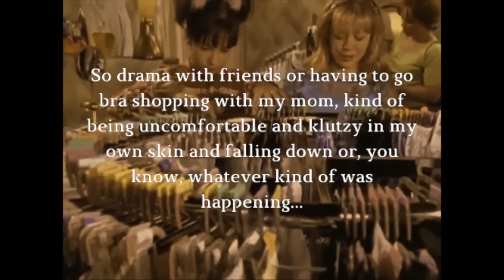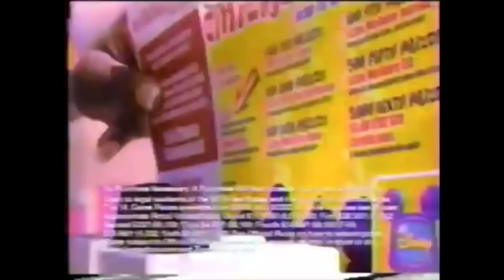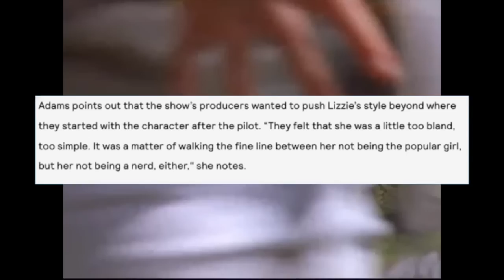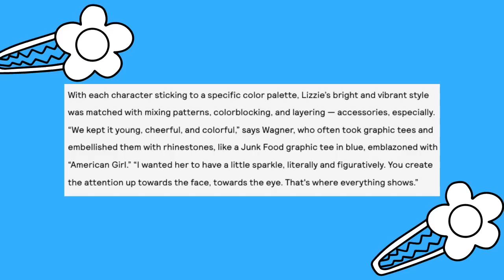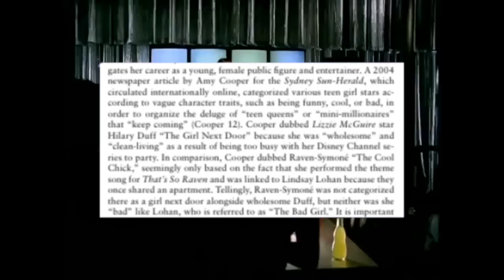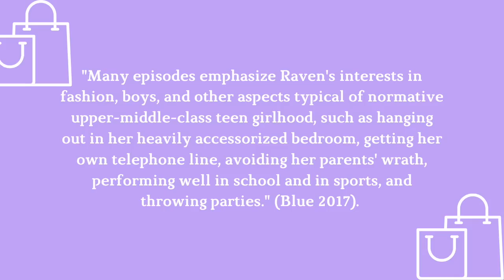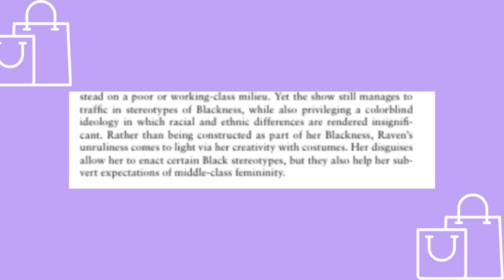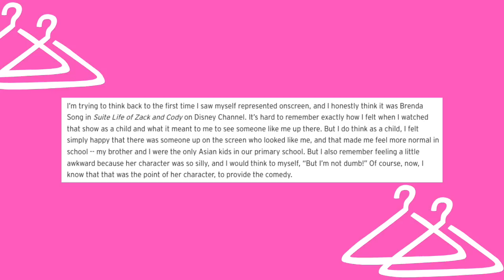2000s Fashion on Disney Channel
disney channel put out hit tv shows that are still talked about today and some of the show's stars were interested in fashion and might be considered a fashionista. in this video, i talk about 3 of them in the 2000s. hope you enjoy!

thank you to evan's media archive for the older commercial clips from the three shows. if you want, i would highly recommend checking them out!

extra resources:
if curious about reading more about race in that's so raven
Ramona j.j. Bell. (2015). Racializing Raven: Race and Gender

also another book- Tweencom girls: Gender and adolescence in Disney and Nickelodeon sitcoms covers girls outside of the three girls here and just similar plot structures among the lead girls on these shows.